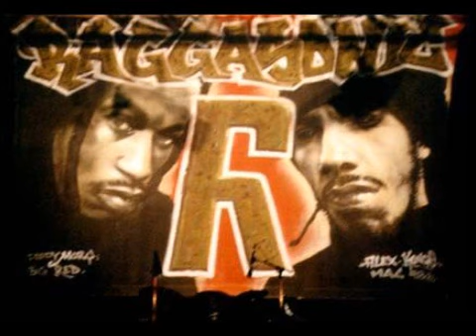Big Red & Daddy Mory (Raggasonic) - Autour de paris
Ghetto Youth Progress (1994)